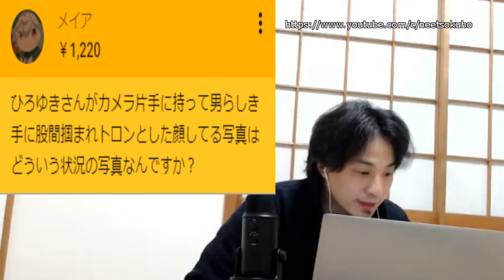【ひろゆき】※衝撃の過去について語ります※ネットに出回るひろきゅんの流出画像の真実…【切り抜き／論破】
【ひろゆき】下手の考え休むに似たり。宇奈月ビールを呑みながら。2021/04/21 M15
―――――――概要―――――――

▽にーとちゃんねるの人気動画リスト

ひろゆき、【遅刻】がダメという常識を一撃粉砕『遅刻をしないやつがむしろ無能！』
ひろゆき、石破茂を煽る『日本は攻撃食らうまで【遺憾の意】表明し続けるんすか？』
お金の使い方についてひろゆき「お金持ちになりたい人はお金持ちに絶対になれません」